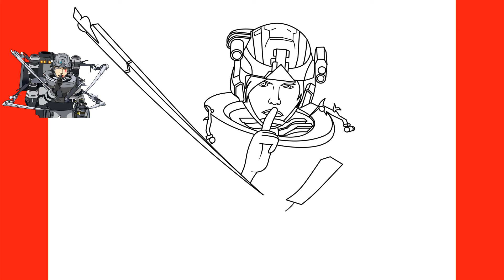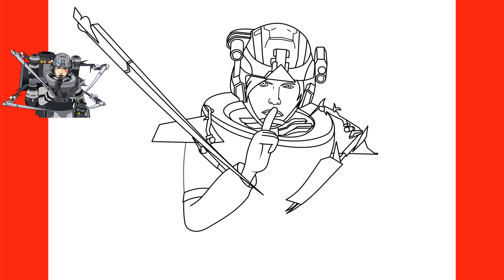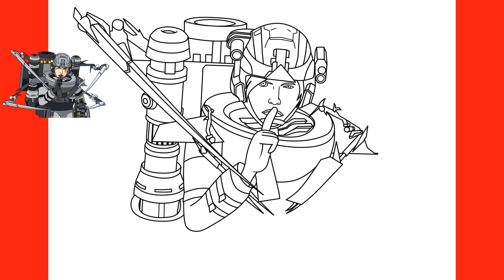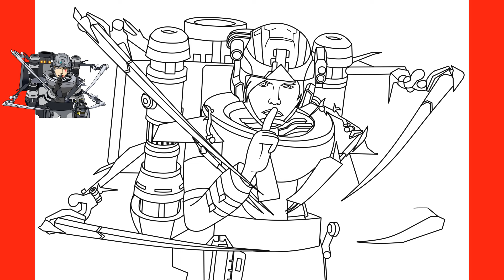How to Draw Woman Mutant Skibidi | Skibidi Toilet 75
In this video you will learn how to draw Woman Mutant Skibidi